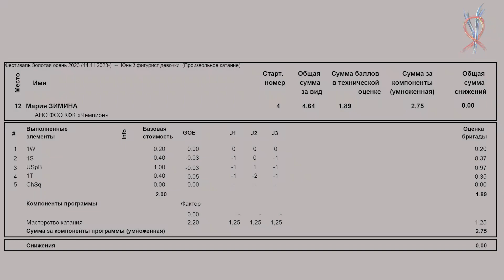Мария Зимина Чемпион 20231114 Ice Champion G UF 2012 FS